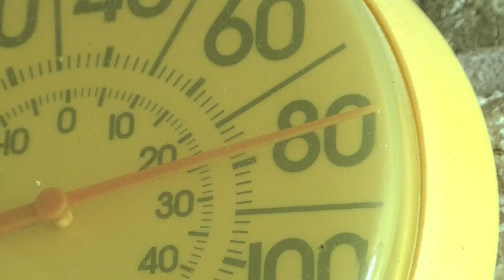How to beat hit exhaustion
NBC 6's Ya'Lisha Gatewood discusses how you can beat the heat.